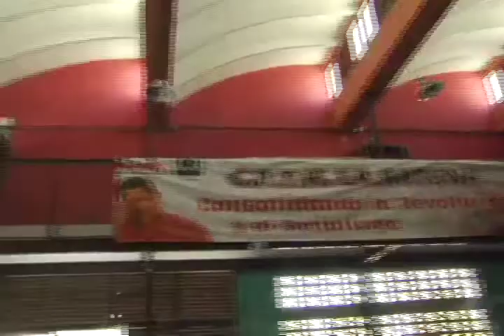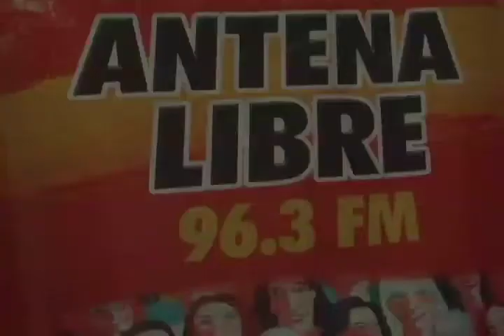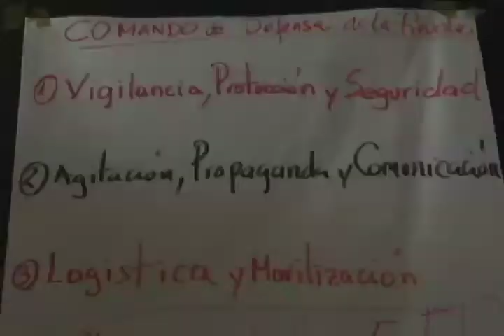Circuito de Medios Comunitarios de Lara denuncia las agresiones de los "pacificos arrechos"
22 de Abril 2013.- El Circuito de Medios Comunitarios de Lara denuncia las agresiones de los "pacíficos arrechos", realizadas a parte importante de sus integrantes como estrategia de la derecha en el marco del intento de golpe de estado, encabezado por Capriles y Falcón.

Exigiendo justicia y luchando contra la impunidad en la rueda de prensa realizada el día de hoy en Radio Antena Libre de la Parroquia Unión en Barquisimeto.